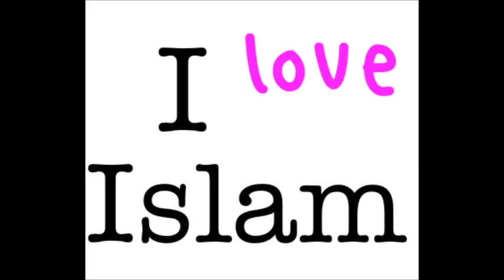ai e lexon Kur'anin dhe shoku i tij është duke dëgjuar. e bukur . Kaf v16-35